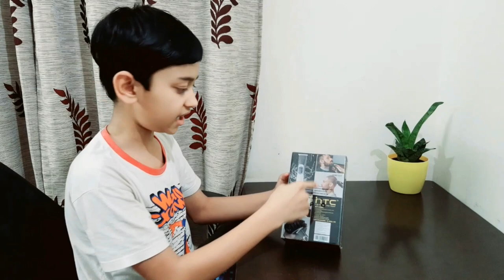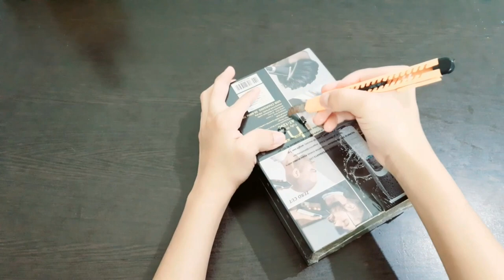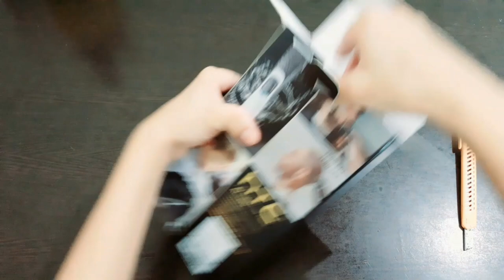Best Trimmer For Men For Hair And Beard Trimming | Hair Trimmer Unboxing & Review | Best Trimmers